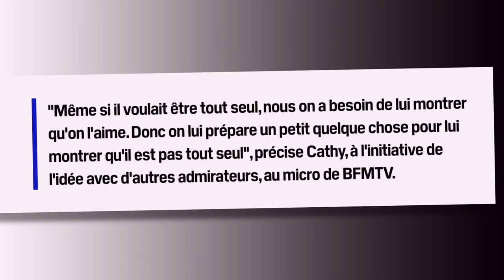leurs chansons à gâché l'enterrement de alain delon...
📘 / Pour acheter mon livre humoristique qui parodie les pire magazine

📜 / texte /
Quand tu es un grand homme, tu dois avoir un hommage fort à ta mort…

c’est fort génant. delon, grand acteur, ne voulait pasnun grand hommage. surment pour empecher qu’à sa mort on chante ça. le chien vraiment….

Il y a eu des belle hommage avec des reprises de groupes des musiques de ses films, ça c’est classe. mais non, cathy a décidé de réunir ses potes fan de delon et fan de chanter tres tres faux.

delon pas mort une deuxieme fois, ils l’ont fait revivre et il a demander des boule quies et savoir qui aller etre preier ministre.

cathy nous dit : Même si il voulait être tout seul, nous on a besoin de lui montrer qu'on l'aime.
il l’a dit qu’il en voulait pas d’hommage. lui, il ne veut pas de chanson à sa mort nonde discours ni de gay, ni d’arabe. c’est simple.
ne pas respecter les dernieres volonté d’un mort c’est vraiment pas le respecter. Les fans, c’est un peu comme un ex toxic, qui va passer devant chez toi pour claxonner avec leurs voiture et te chier une merde devant la porte alors quebtu l’as pas demander.
j’imagine bien la cathy, se dire tiens j’ai une super idée. elle prépare sa petite enceinte, elle envoit des message facebook sur le groupe « j’aurais aimé sucer delon a l’epoque ou il pouvait encore bander » elle a donné rendez vous et gagcher l’enterrement pour labfamille d’un gars. C’est le genre de meuf pour

même la meuf de bfm est géner. la derniere fois qu’elle a été géner c’est suand xavier bertrant à dit à son plateau : biensur que les francais veulent que je sois president.

Il voulait juste une minute de silence mais faire ta bouche ! en plus, dans la chanson, il joubun connard… donc c’est ça qui reste de lui.

J’aime bien delon, il a bercé mon enfance. Mais j’aimerais que des gens me site des bon films de lui après 1985. pas facile de viellir dans le show bizness…

A la fin de la chanson, il pleut. ils voient ça comme un signe… comme si delan avait pleurer. Il a sureent pleurer mais pas de tristesse de souffrance.

le mec au bouc il se marre tellement ul se demande ce qu’il fait là !
wiw, ça chante faix. les lecs on eu lebtemps de mal s’hbaillé mais ps de se reunir pour un peu bosser… ils connaissent ps les parolew
après, moi je suis plus belmando. l’as des as le proffesionnel ! et c’etait un bon acteur le bebel.